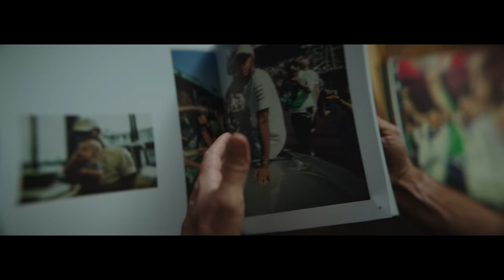IWC - The art of timing by Paul Ripke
Paul Ripke is a German photographer who lives in Newport Beach, California. He started his career in Music Photography and gained some prominence with the book ONE NIGHT IN RIO which followed the German National Soccer Team when they won the 2014 World Cup in Brazil. Over the past years, he worked in Formula1 as the photographer of the Mercedes-AMG PETRONAS F1 Team.